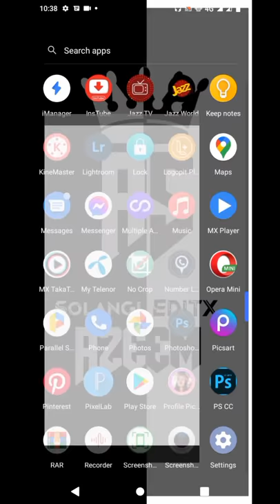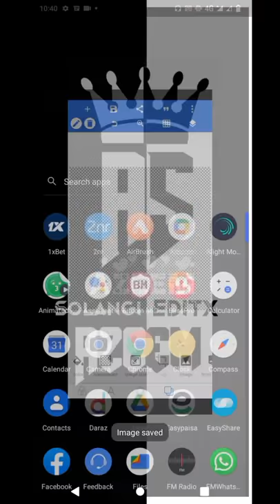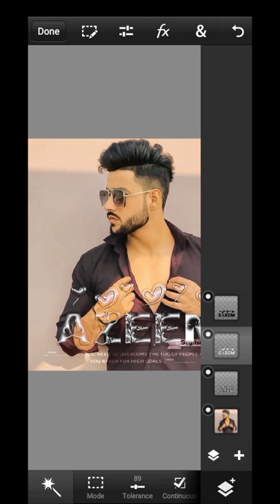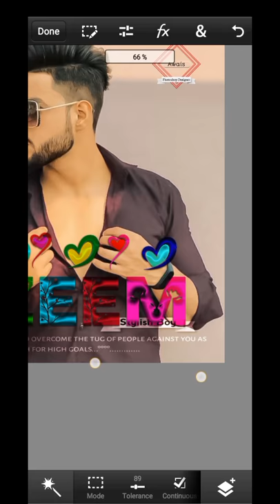How To Make Glass Font Editing 2022 with Turkish Music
picsart background change bangla,
picsart background eraser,
picsart editing background black and white,
picsart background black and white,
picsart editing background app download,
picsart editing background app,
picsart background change automatically,
picsart background change android,
picsart background black editing,

best picsart background hd,
picsart all background hd download,
picsart editing blur background hd,
picsart background editing video,
picsart background edit photo,
picsart background editor,
picsart background editing 2019,
 Photo Manipulation
 Snapseed Editing Tutorial
 Photo Effects
 Color Effects
 Blend & Retouching
 Cb Edits
 After Effects
 Sony Vegas
 Make HDR Photo
 Change Background
 Nik Collection
 How To Use Camera Raw Filter
 Lighting Effects
 Poster Design
 Creative Logo Design
 dp editing
 editing zoon
Editing
                THANKS
        🙂For Watching🙂